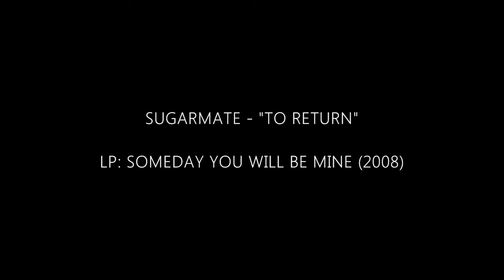Sugarmate - To Return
Track 10 from the Sugarmate album "Someday You Will Be Mine" (2008).